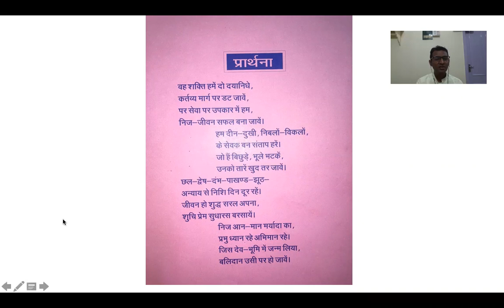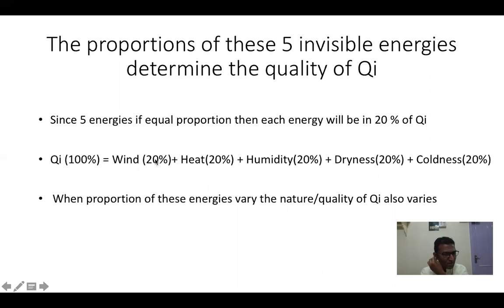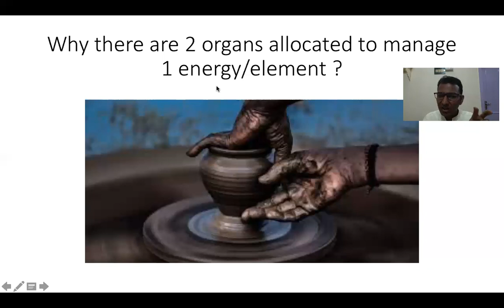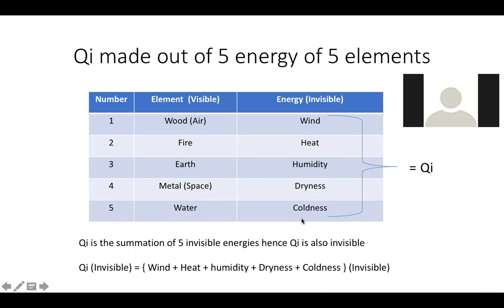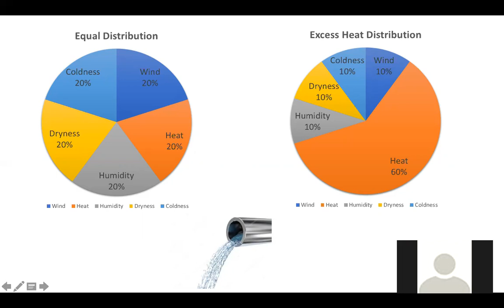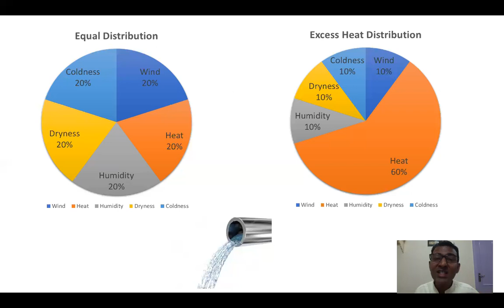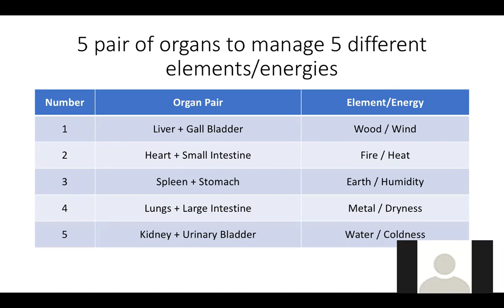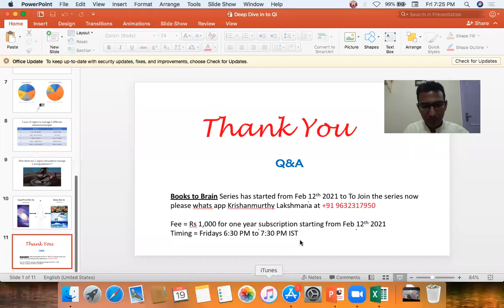Deep Dive in to Qi - Part 1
What is Qi ? How does the proportion of elemental energies create Qi ?
Some deeper understanding of Qi